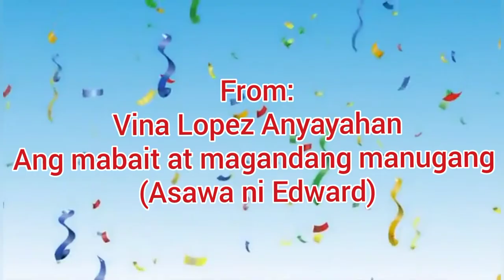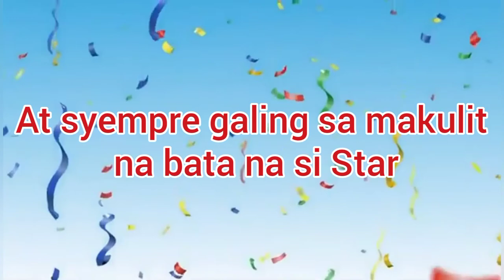Happy birthday Tiya Letty